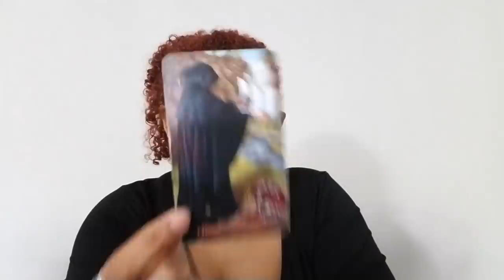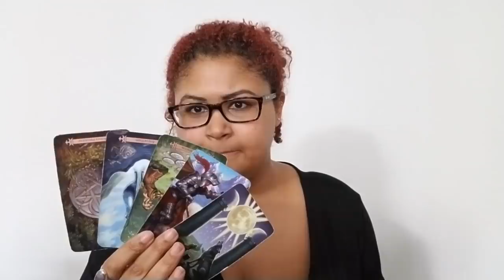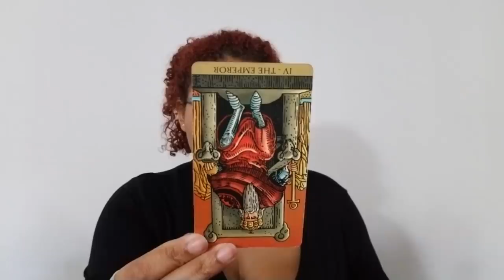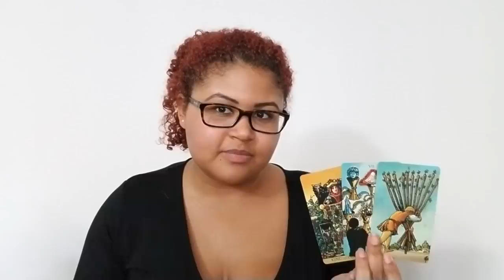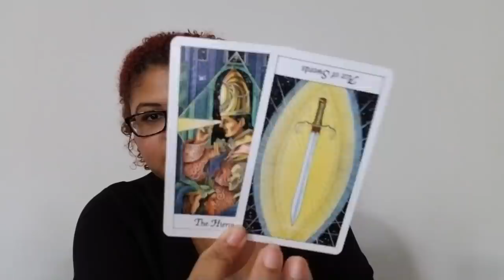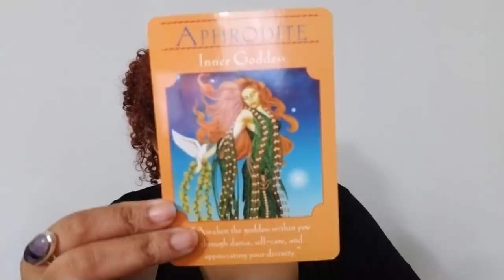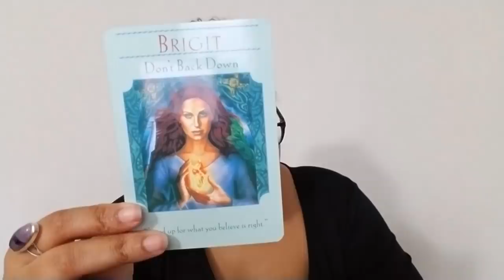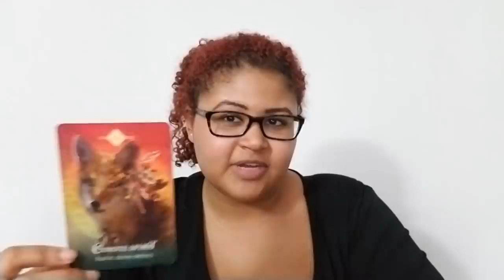Leo: Truth Is Being Forced To The Light (December 16th - 31st)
Leo Love Reading (December 16th - 31st)